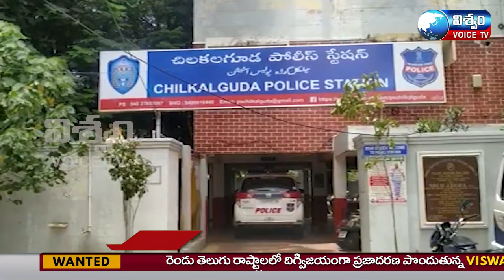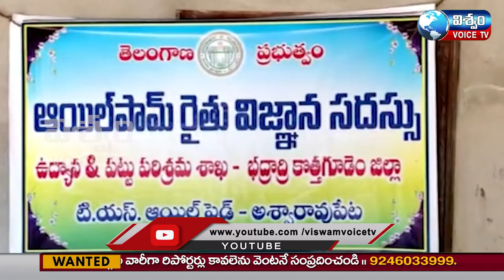News Bulletin || viswamvoice News